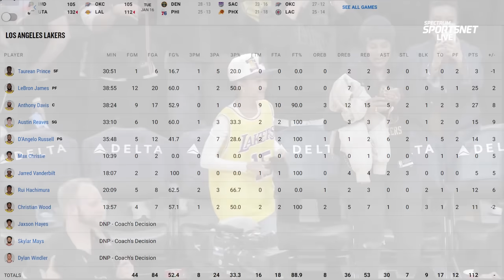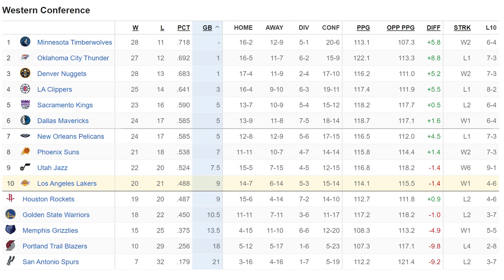Lakers vs Thunder | Lakers Highlights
I do only Lakers scoring highlights and key defensive plays regular season and playoffs.

Beat in video credit to - Gxnius